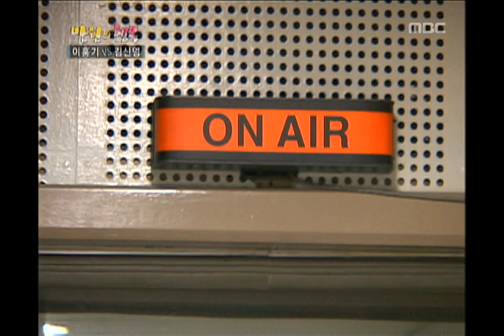Happiness in \10,000, Lee Hong-gi vs Kim Shin-young(1) #02, 이홍기 vs 김신영(1) 20070908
김신영 라디오 출연, 초코과자 3개 집어먹고 벌금 100원